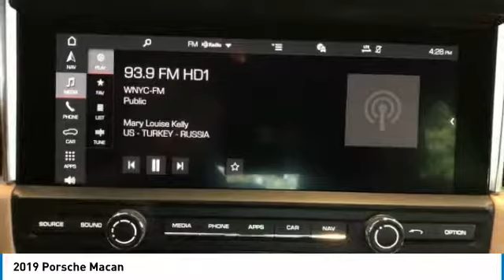2019 Porsche Macan 2190301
2019 PORSCHE MACAN Parsippany, NJ
Stock# 2190301

Lane Change Assist, Seat Heating (Front), Panoramic Roof System, Apple Car Play, Power Seats (14-Way), Satellite Radio, Turbocharged, Back-Up Camera, Navigation System.